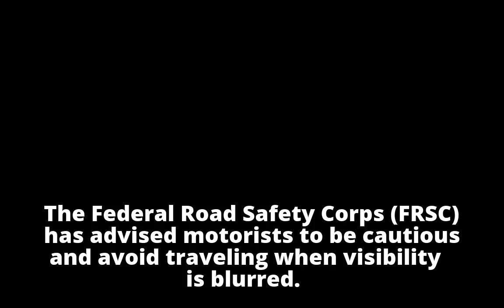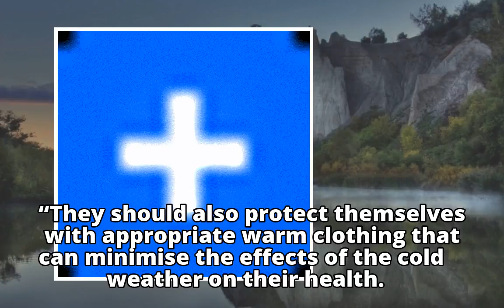FRSC urges motorists to avoid traveling during blurred visibilityFRSC urges motorists to avoid trave